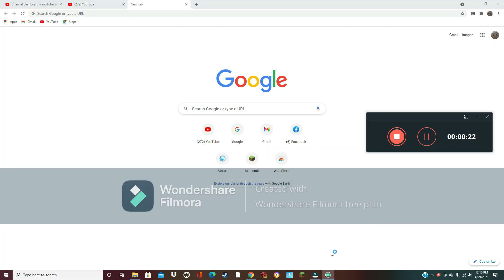Minecraft Throughout The Ages 1.0 Ep 3 The Enderman and The Creeper